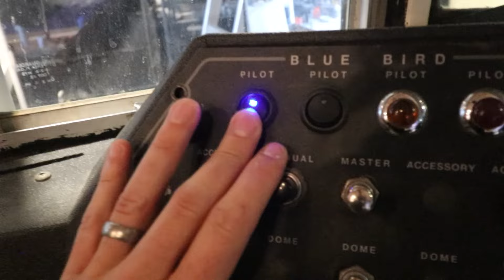Bus Converter Turns Client's 3-YEAR Bus Conversion To Liveable in THREE WEEKS!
I just took over a client bus, and everything is went great! The client is stoked about the progress and I'm making a lot more progress on my own. The last guy was taking forever to finish and the client was getting impatient. It's fun to have so much space to work and I'm able to build everything a lot faster than I would be able to in a regular van build. I'm really excited to see how this build turns out!

Here is a list of the other tools we have used.

Air Ratchet
Impact Driver
Angler Grinder
Twisted Wire Brush Wheel
Grinder Disc
Breathing Mask
Paint Brush
Paint Roller